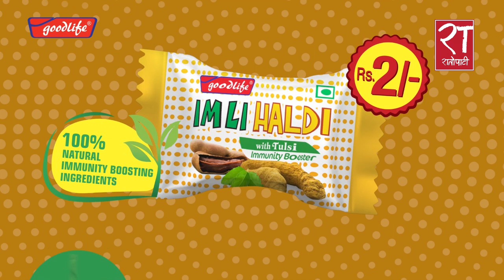नेपालको जमिन फिर्ता ल्याइन्छ : प्रधानमन्त्री